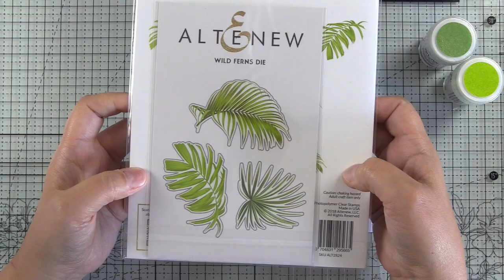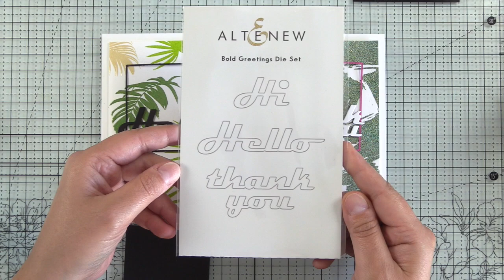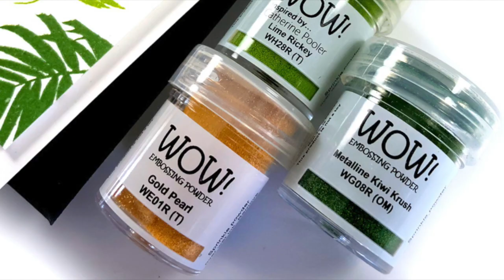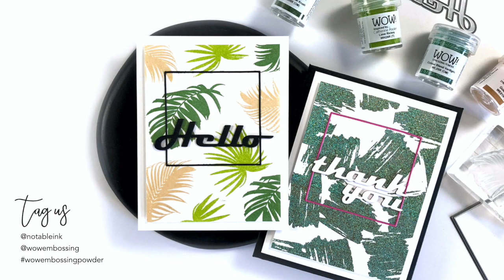Trendy Tropical Embossing | WOW! Embossing Powder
Vibrant colors are my jam, but nature provides some great neutrals too! Join me to create 2 trendy tropical cards perfect for your Spring and Summer cards.

• WOW! Metalline Kiwi Krush

• WOW! Lime Ricky *Catherine Pooler*

• WOW! Gold Pearl

• WOW! Opaque Verdigris Colour Blend

• WOW! Clear Ultra Slow Drying Embossing Pad

• Scrapbook.com - Cardstock - 8.5 x 11 - Neenah Solar White - 25 Pack

• Simon Says Stamp Card Stock 100# DOLL PINK DP17

• Cutterpillar Glass Mat

• Cutterpillar Crop Paper Trimmer

• The AQUA Absorber Towel 17 x 27 Chamois 46149

• Therm O Web - iCraft - Purple Tape - Removable - 0.5 Inches x 15 Yards

• Art Glitter DESIGNER ADHESIVE CLEAR 2 OZ Glue 100103

• Art Glitter ULTRA FINE METAL TIP Precision Glue Applicator 101018

———A F F I L I A T E   I N F O———
If you need supplies and want to support my blog and YouTube channel, please use the links above. Thank you for your support, which helps me bring you new content!